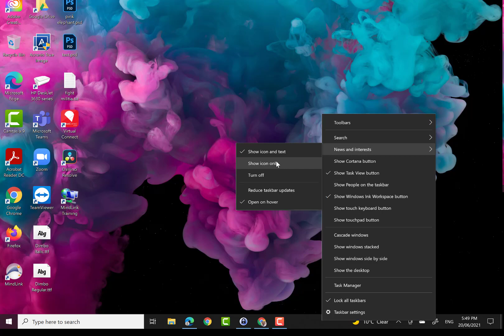How To Turn Off The Weather Widget in Windows 10 21H1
If you have updated your Windows to Windows 10 version, you will notice a weather widget on your taskbar.

If you do not know what your Windows 10 build version is, then watch my video on how to find the build version of Windows

This widget can be annoying as it takes abit of space on the taskbar. Good news is you can turn it off very easily.

To turn this widget off :
1. Right click task bar.
2. Select News and interests.
3. Select Turn Off

These steps will turn off the Weather Widget.